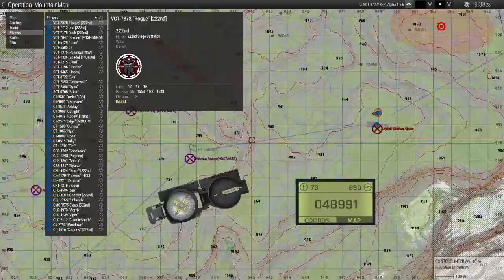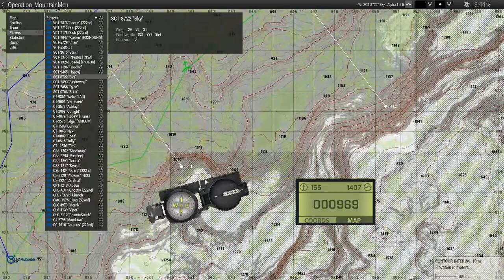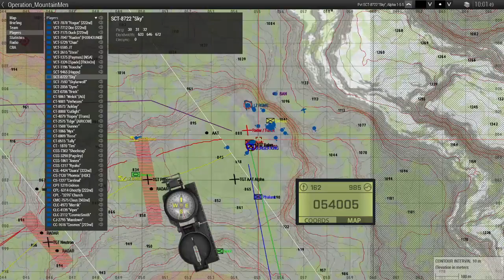222nd Siege Battalion "Operation Mountain Men"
222nd Siege Battalion | Arma 3 | Medic Gameplay

I was a bit late to this op, but I made it to the end this time! This will be my last 222nd op for a bit as the unit is taking a month break, possibly longer. There may a few fun ops from the 222nd once in a while. 41st Kaid company here we come!

Credit to SCT Brick for thumbnail photo